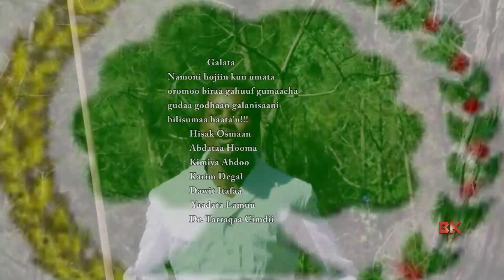Araarsaa Gabbisaa Qeerroon Raajiitti Jira 2018 Raya Studio Recording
Dawite Mekonen

Dawite Mekonen Oromo Music Ethiopian Oromo Musiic
WELCOME TO Dawite Mekonen CHANNEL. We Are Here to Deliver Amazing and Quality Oromo Musics to You.
We Produce, Record and Promote Quality Musics, Arrange Concerts And Help Our Artists to Get to the Next Level.